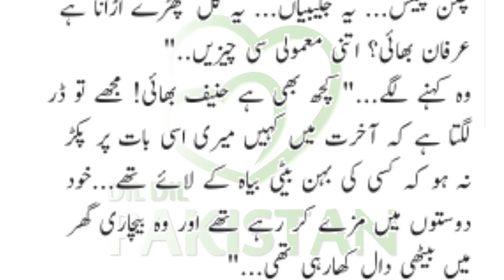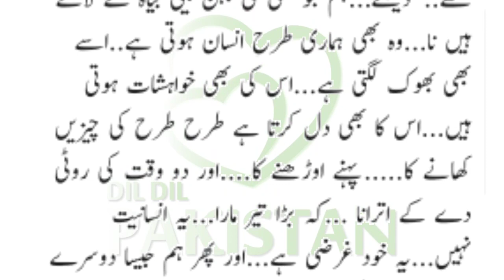Biwi Kay Sath Husn e Salook || بیوی کے ساتھ حسن سلوک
Biwi Kay Sath Kesa Salook Hona Cahiye, Islam Main Biwi Kay Sath Kesa Salook kerna Cahiye,